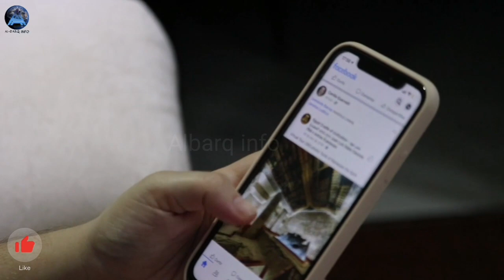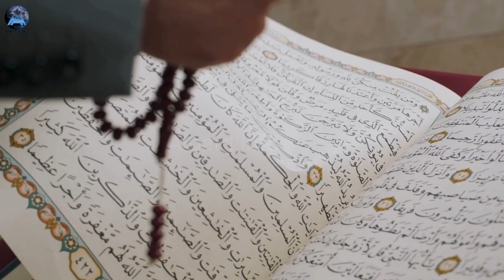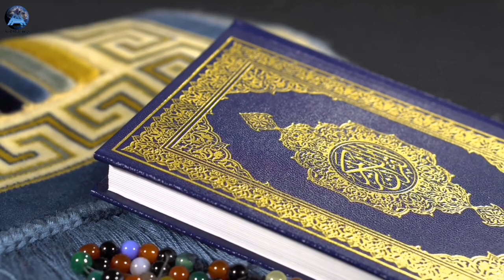Wo 10 Janwar Jo Jannat main Jayen gay | Animals in Jannah | Albarq info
مزید معلوماتی ویڈیوز دیکھنے کے لیے ہمارے چینل البرق انفو کو ضرور سبسکرائب کریں اور گھنٹی 🔔 کے بٹن کو ضرور دبائیں  تاکہ اس طرح کی اور بھی ویڈیوز کا نوٹیفیکیشن آپ تک بروقت پہنچ سک

Is video me apko Dunya me Rehne wale Un 10 janwaro k baray me bataya jaye ga jo jannat me jayen gay. Wo Tamam janwar jannat me kyu jayen gay? Aur kon konsay janwar jannat me jayen gay aj ki video me mukammal tafseel k sath bataya gaya hay so please video ko mukammal daikhen.
Thanks... ❤️

Keywords..
Wo janwar jo jannat me jayen gay
Animals in jannah
Hazrat Muhammad SAW
Hazrat ibrahim
Hazrat Musa
Hazrat suleman
Camels
Cats
Ashab-e-Kahf
Dog of Ashab-e-Kahf
Hazrat Saleh ka waqia
Sab se pehla janwar jo jannat me jaye ga
Hazrat Suleman Ant
Hazrat suleman aur jinnat
King Solomon
Hazrat younus aur machli ka qissa
Prophet stories